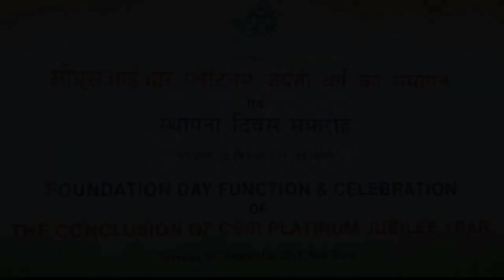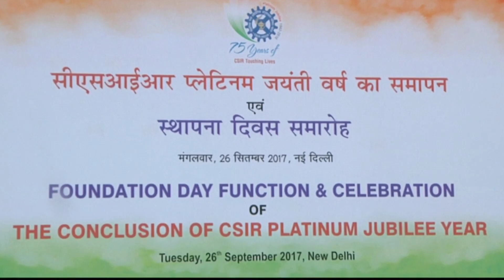CSIR INNOVATION AWARD 2017 : 1ST PRIZE WINNER SAINIK SCHOOL SATARA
Two cadets of School Received CSIR Innovation Award 2017 for Making an Innovative Project Prototype- "Artificial Gill System For Divers and Commandos"